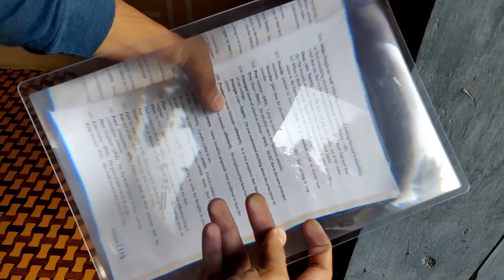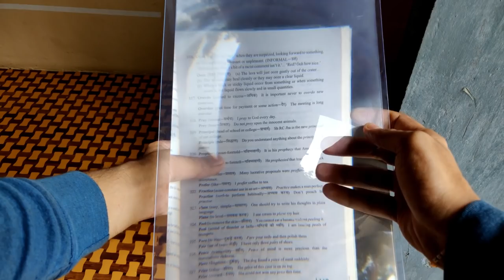Best Thing To Buy In 2019 For - Photography Movie Watching And Science Projects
In this video i will show you an amazing A4 size magnifier .
You can use this A4 magnifier lens for watching 3d or cinema like movie from your mobile phone , you can also do some amazing night light photography from this lens and it must be very useful for students in their school science projects .

So if you searching for a video like how to watch 3d movie in mobile phone and laptop then this video may be useful for you.

Or you searching for some amazing night photography tricks then you must like this video .

A must have product for school science projects in India .

(Paid Link)